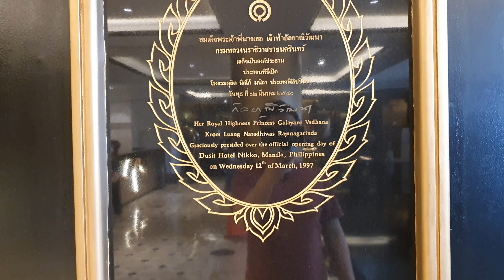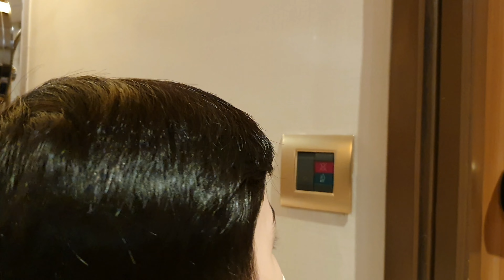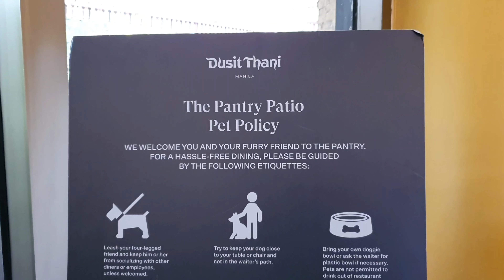Easter Staycation at the Dusit Thani Makati | instafamvlogs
Restrictions ease, Mom and Dad continues to work from home and have been spending some time in the office; meanwhile, it's summer vacation for the kids. We spend the easter weekend over at the Dusit Thani Hotel in Makati, Metro Manila, Philippines and Joaquin gets to hunt for easter eggs on Sunday.

We're on Facebook and Instagram! @instafamvlogs